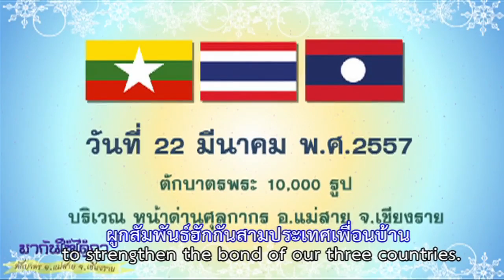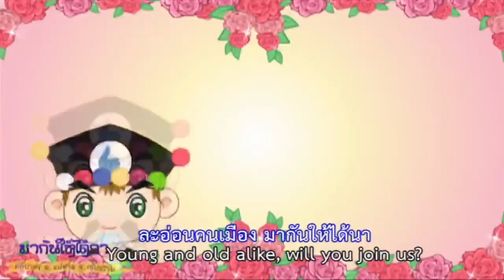เพลง มากันให้ได้กา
เพลง มากันให้ได้กา (ตักบาตร อ.แม่สาย จ.เชียงราย) แต่ก่อนแต่ไร ไปแอ่วเจียงฮายกัน เฮาก็ไปโตยกัน ตึงวันแสนม่วนใจ๋ พอพบฮู้จักเมืองเจียงฮายบ่เต้าใด อ้ายก็หวังจะวกปิ๊กมากับเขา อากาศเย็นๆ ดอกไม้งามแต้นา ภูเขาสูงชี้ฟ้า อ้ายเคยพ้อฮื้อเปล่า เชียงแสนสามเหลี่ยมเลี่ยมทองคำที่เคยเล่า ปิ๊กกลับมาแล้วหมู่เฮาจะสุขใจ๋.